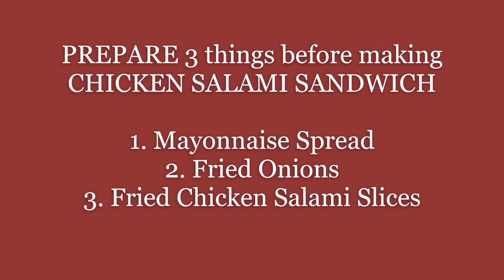CHICKEN SALAMI SANDWICH - Step by Step - Simple & Easy by DINE WITH REETA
INGREDIENTS for CHICKEN SALAMI SANDWICH -
1. MAYONNAISE
2. CHICKEN SALAMI
3. PEPPER POWDER